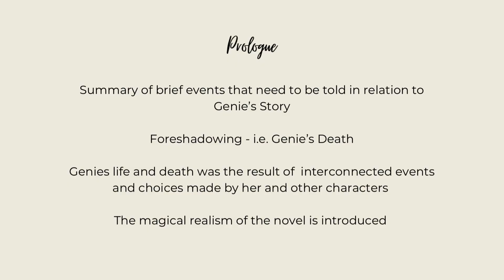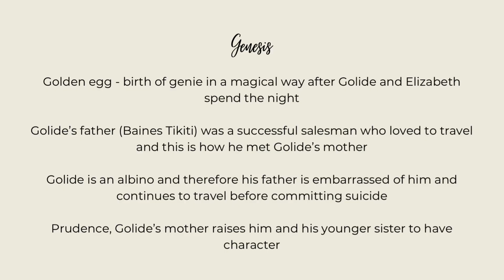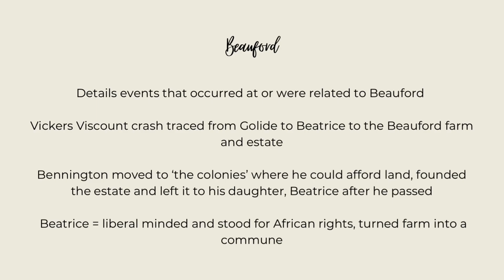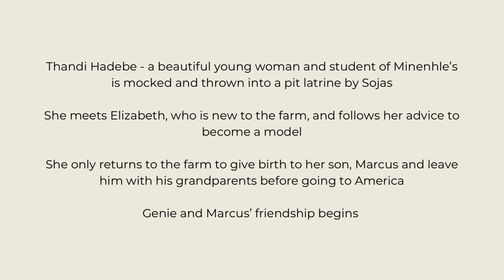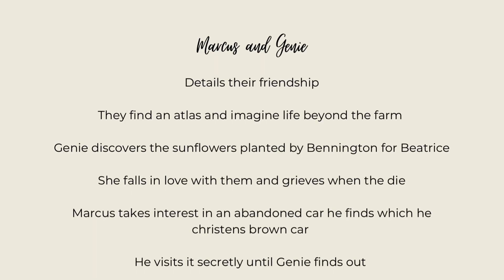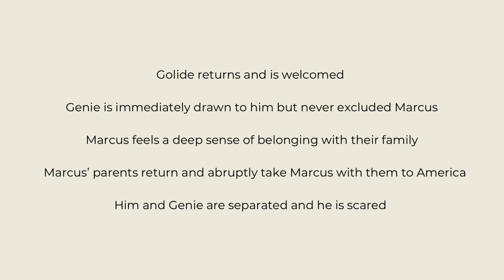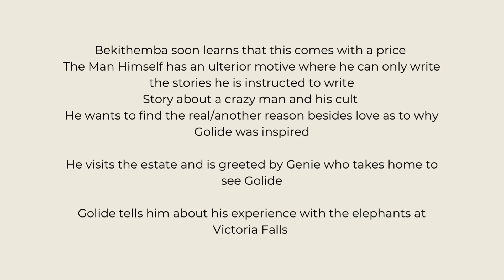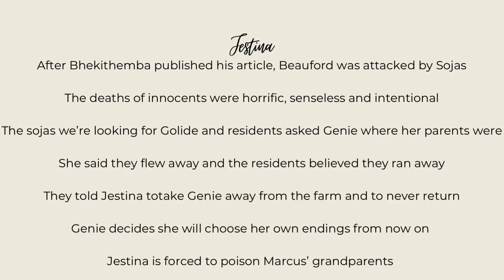The Theory of Flight - Plot Summary (Part 1)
I have divided the book into the different parts and summarised each one, this is Part 1/5
Any queries or suggestions: